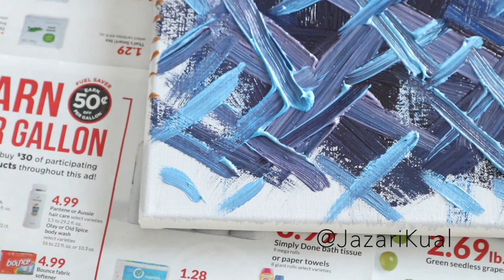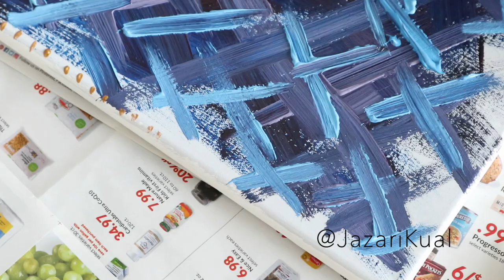DIY Abstract Canvas Painting (DIY/ABSTRACT/CHEAP/RELAXING)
Hey Everyone!

In this video you can watch me create an abstract canvas!

LIVE LIFE! STAY BLESSED! LET GOD DO THE REST!
LINKS/SUPPLIES

MASTER'S TOUCH ACRYLIC PAINT
-Phthalocyanine Blue
-Titanium White
-Crimson
(Paint & canvas were from Hobby Lobby)